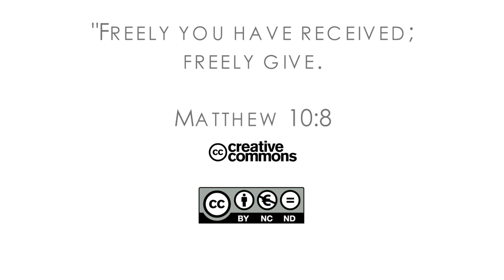16Q04 / 13-05 The Book of Job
The Manifold Wisdom of God